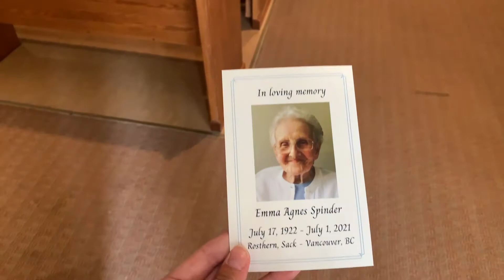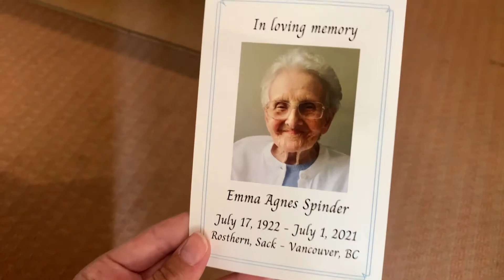Emma Agnes Spinder